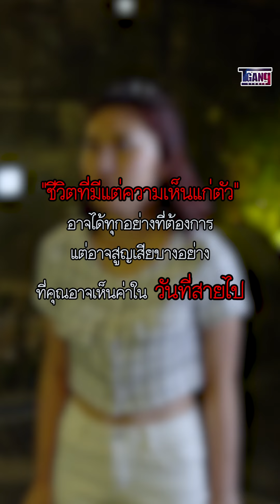ไม่รู้จักพอ แถมหน้าเงิน